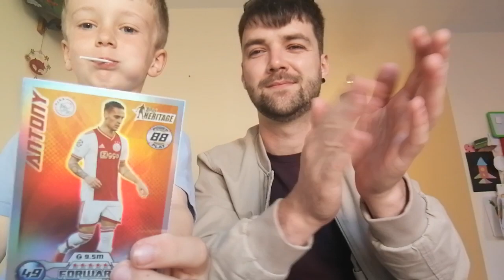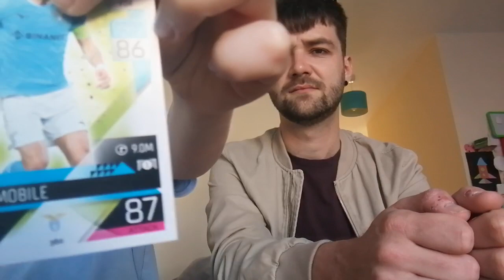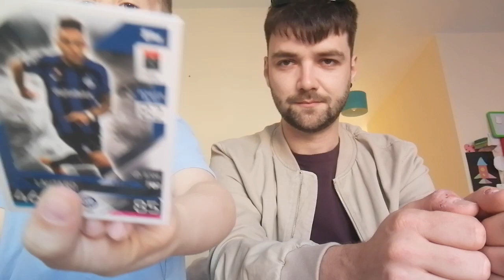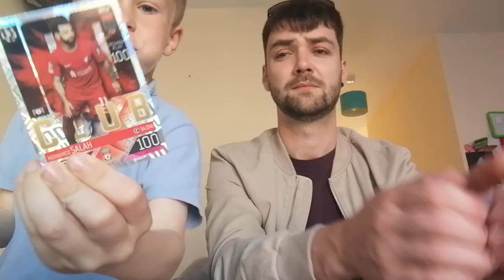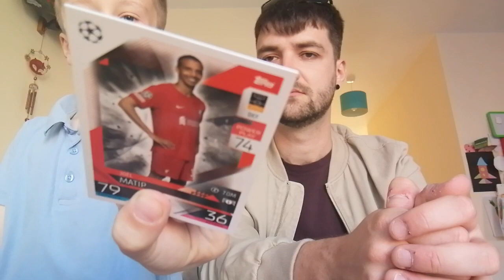Opening the purple power tin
Today we are opening the purple power tin. What cool cards will we get today?